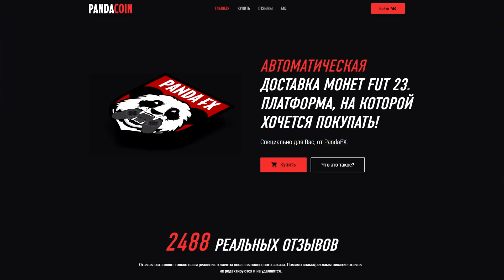ПОЙМАЛ 10 ТОТСОВ и 4 КУМИРА | TOTS в ОСНОВУ !